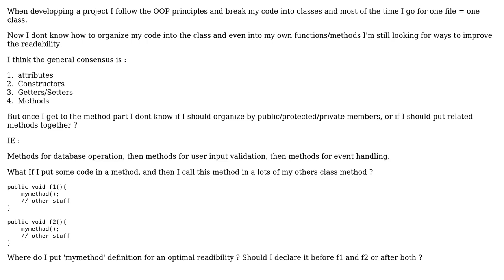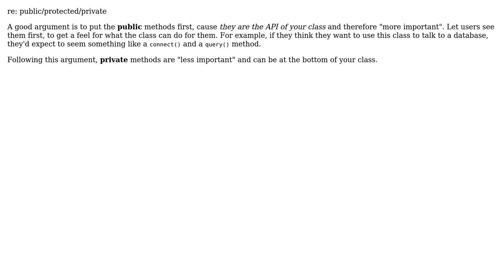Software Engineering: How to build your class in a readable way? (3 Solutions!!)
Software Engineering: How to build your class in a readable way?

With thanks & praise to God, and with thanks to the many people who have made this project possible! | Content (except music & images) licensed under CC BY-SA | Music | Images & others | With thanks to user whatsisname user user949300 user Phil N DeBlanc user Maxime and the Stack Exchange Network Trademarks are property of their respective owners. You are responsible for your own actions.